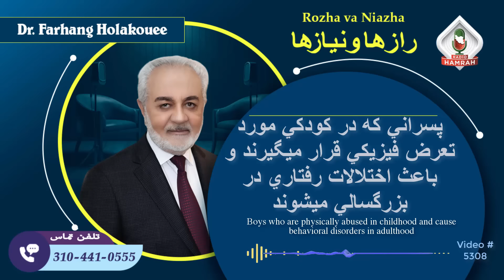(show5308)پسراني كه در كودكي مورد تعرض فيزيكي قرار ميگيرند باعث اختلالات رفتاري در بزرگسالي ميشوند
پسراني كه در كودكي مورد تعرض فيزيكي قرار ميگيرند باعث اختلالات رفتاري در بزرگسالي ميشوند
Boys who are physically abused in childhood and cause behavioral disorders in adulthood